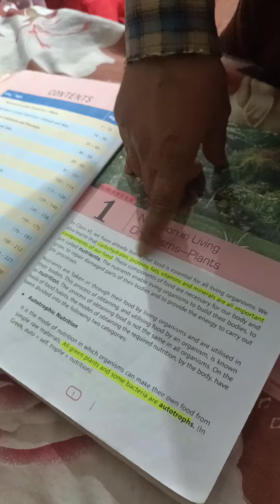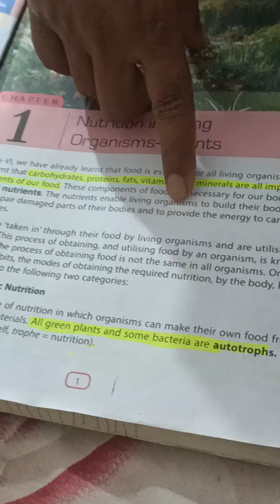What are nutrients? Science in class 7